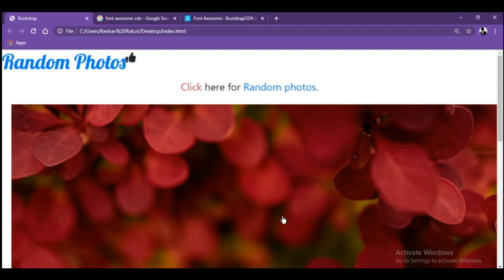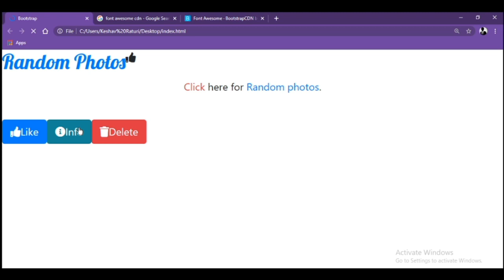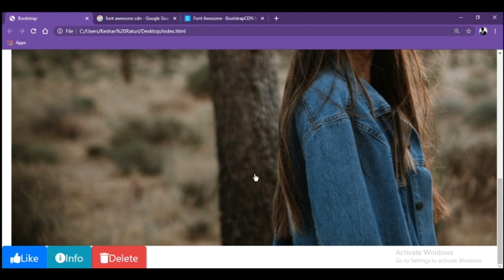Web Development Tutorials in Hindi : info and delete icons | BOOTSTRAP | HTML | Web D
Topics we are going to cover in this video:
info and delete icons

Web D|Web Development Tutorials in Hindi | HTML | CSS
| JAVA SCRIPT |Full beginners Course Video with Practicals

Learn HTML CSS and JavaScript in Hindi language step by step easy tutorials for beginners, in this series I will teach you how to design a web page, provide functionality and much more  using HTML,CSS and JS language. If you are beginners, Computer Science, learning coding like C++, C, Java languages and you also want to learn web development or either you are an IT student or want to learn for knowledge you are most
welcome here.

This is tech_ed discord chat room feel free to join

These are our creations🤩